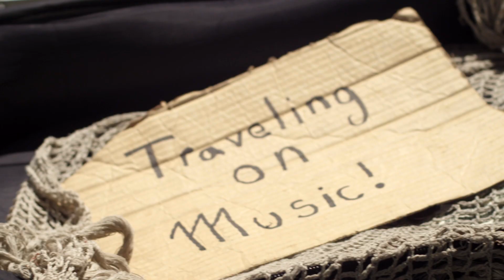Kai Muhammed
Feeling The Street is a search for the world’s best street musicians.
To vote or enter to win an epic road trip in Australia,